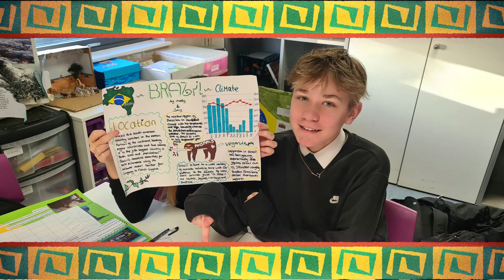YEAR EIGHT BRAZIL PROJECTS - 8S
8S BRAZIL PROJECTS - 12TH JANUARY 2023